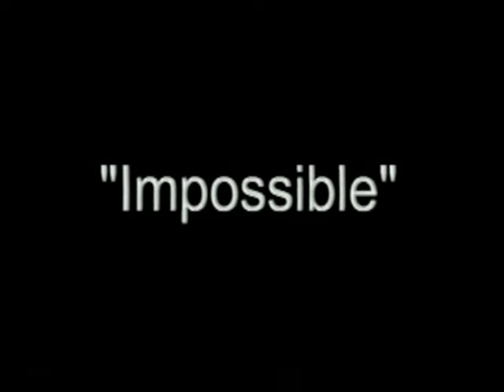Impossible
Cochlear implants to rehabilitate hearing loss.